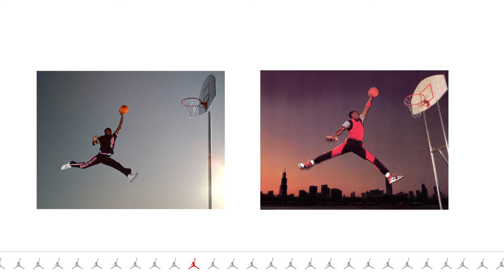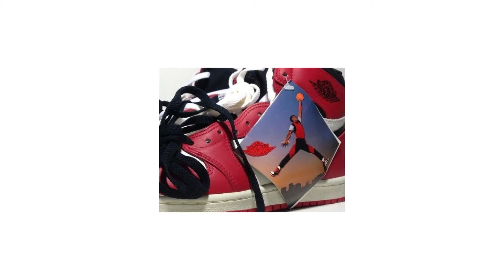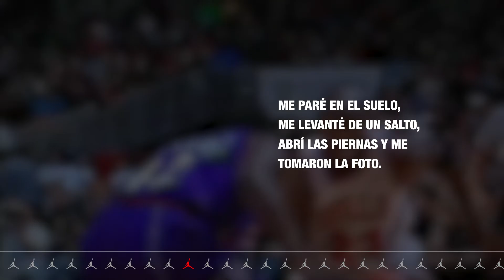🏀 Jumpman | La Historia del Logo de JORDAN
Jumpman es el nombre que tiene la marca gráfica de Jordan. Diseñada a partir de una fotografía que fue tomada a partir de otra fotografía.

00:00 Monogramas
00:43 Historia de Jumpman
01:45 Demanda por Plagio
02:31 Tinker Hatfield
03:17 ¿Por qué es tan icónico?
03:54 La verdad del logo
04:40 Cierre